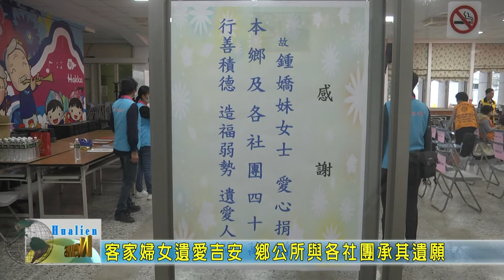20201030 04 客家婦女遺愛吉安 鄉公所與各社團承其遺願